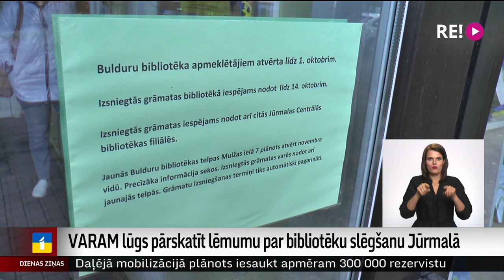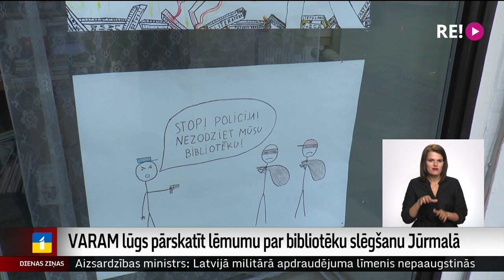VARAM lūgs pārskatīt lēmumu par bibliotēku slēgšanu Jūrmalā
Pašvaldības pārraugošā ministrija, atsaucoties uz iedzīvotāju vēstuli un Nacionālās bibliotēku padomes aicinājumu pārskatīt lēmumu, lūgs Jūrmalas domi vēlreiz izvērtēt nepieciešamību slēgt Asaru un reorganizēt Bulduru bibliotēku. Pašvaldības  pieņemtais lēmums paredz, ka pēc desmit dienām Bulduru bibliotēka esošajās telpās darbību pārtrauks, lai novembra vidū lasītājus gaidītu sešdesmit kvadrātmetru lielās telpās Jūrmalas teātrī un Centrālajā bibliotēkā, jo apkurināt ēku esot pārāk dārgi. Tikmēr jūrmalnieki pauž aizdomas, ka patiesais iemesls, iespējams, ir īpašuma atsavināšana.